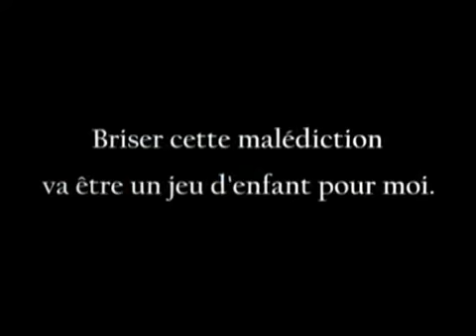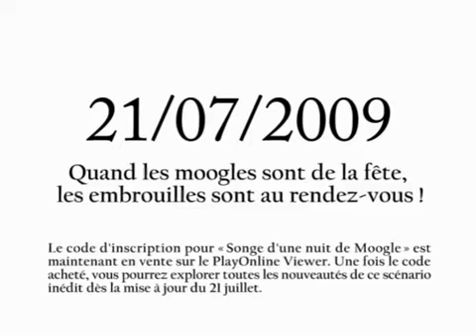FINAL FANTASY XI - Songe d'une nuit de Moogle (Trailer)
Final Fantasy XI : Songe d'une nuit de Moogle - Un festival d'embûches. Trailer du second scénario additionnel de Final Fantasy XI disponible le mardi 21 juillet 2009.